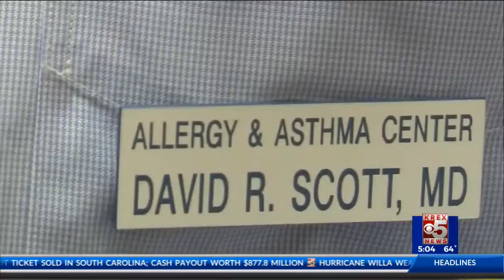EpiPen Shortage Dwindles